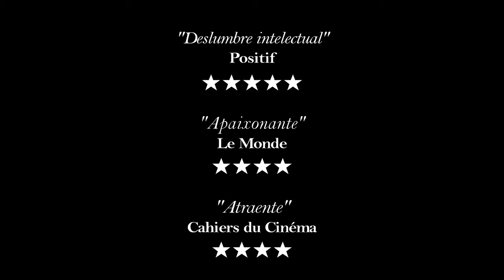A Academia das Musas - La Academia de las Musas (2015) Trailer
Questionado por sua esposa sobre a abordagem pedagógica que pretende adotar no curso "A Academia de Musas", sobre a reforma do mundo pela poesia, um professor de filologia fala da mítica figura das musas que inspiram escritores a criar algo inexistente. Mas o projeto toma rumos inesperados quando o professor se envolve com algumas alunas.

Direção:
José Luis Guerín

Elenco:
Emanuela Forgetta, Mireia Iniesta, Raffaele Pinto, Rosa Delor Muns.

Gênero: Drama
Duração: 92 min.
Origem: Espanha
Roteiro: José Luis Guerín
Distribuidor: Supo Mungam Films
Ano: 2015

Estreia: 16/06/2016